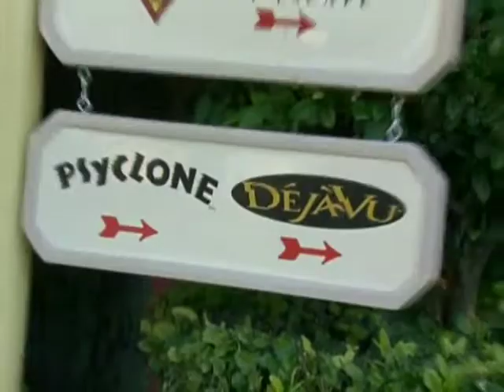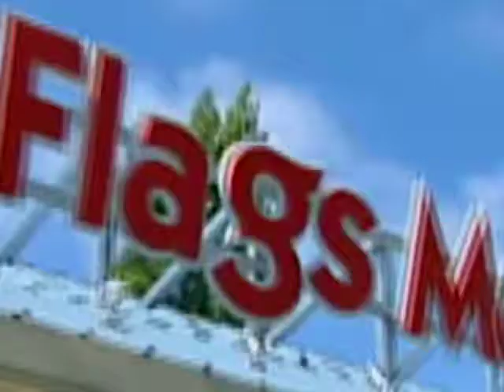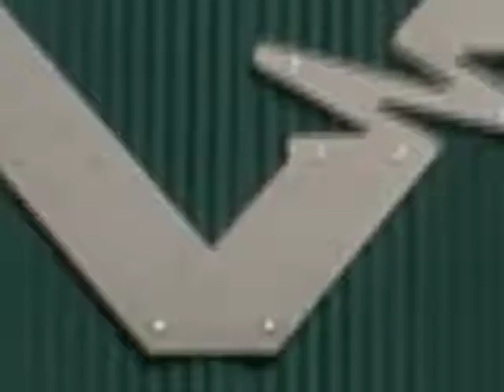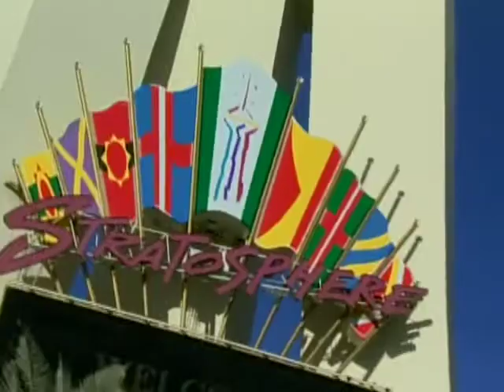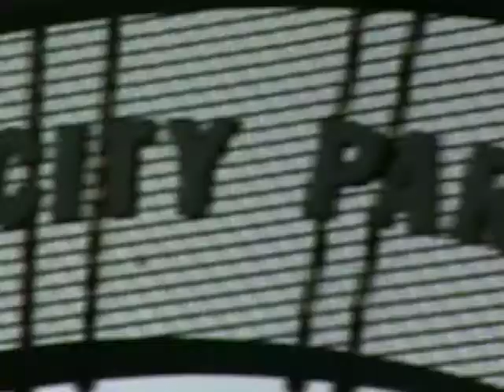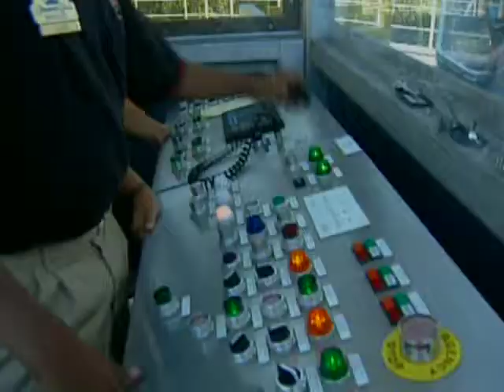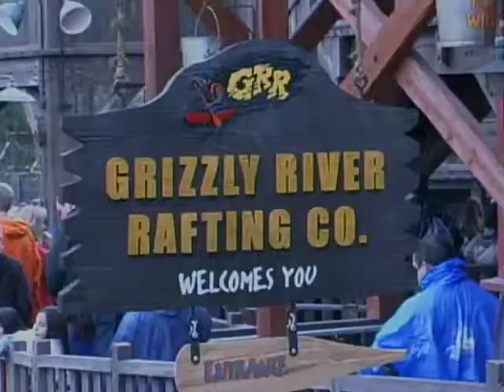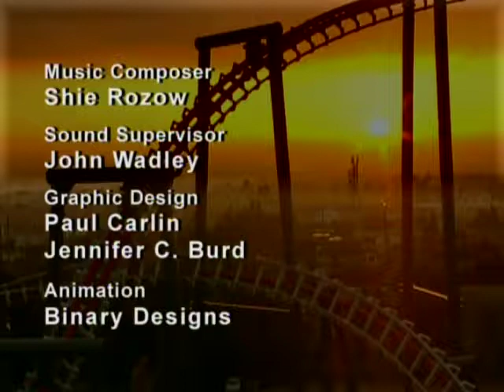eXtreme Rollercoasters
eXtreme RollercoasterseXtreme Rollercoasters